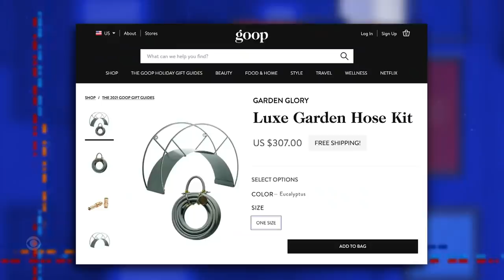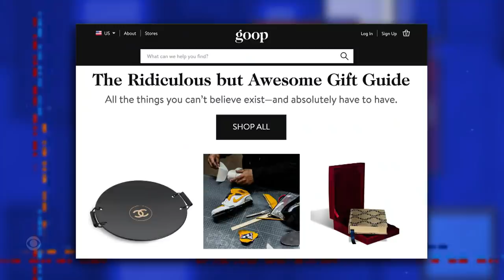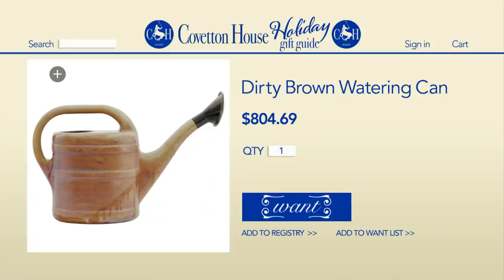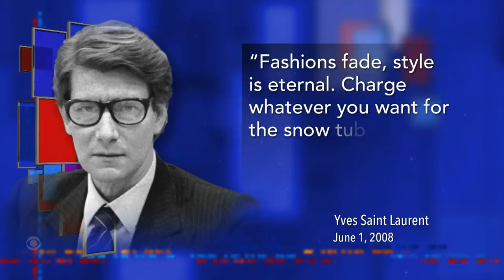Stephen One-Ups Gwyneth's Goop Gift Guide Again This Year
It's that time of year again, when Gwyneth Paltrow's lifestyle brand goop drops their outrageously-expensive holiday gift guide, and Stephen Colbert immediately steals her thunder with his Covetton House holiday gift guide full of items only the 1% crowd can afford.